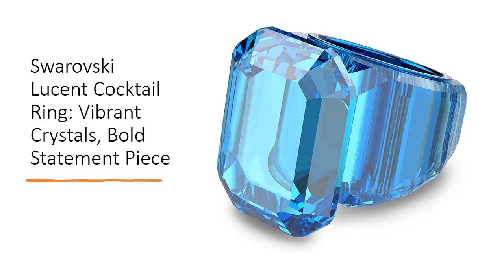Swarovski Lucent Cocktail Ring: Vibrant Crystals, Bold Statement Piece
Adorn your hand with a vivid symphony of hues embodied in the SWAROVSKI Lucent Cocktail Ring. A bold statement piece, this ring is a mesmerizing blend of artistry and imagination. Crafted by the esteemed Creative Director Giovanna Engelbert, it encapsulates a mix of elegance and vibrancy that transcends time and trends.

Indulge in the allure of this ring's breathtaking design - a resplendent full crystal band adorned with an exquisite octagon-cut centerpiece. Enhanced by a tonal metal inlay, it exudes seamless sophistication and glamour, elevating even the simplest outfits with its iridescent charm. This ring, part of the Lucent family, embodies the epitome of Swarovski's impeccable craftsmanship.

The Lucent Cocktail Ring is a versatile showstopper that effortlessly transitions from day to night, creating an air of wonder wherever you go. Its striking blue crystal infuses a burst of color, amplifying your look with its shimmering allure. Pair it solo for an everyday accent or stack it with other rings for a daringly impactful fashion statement.

To ensure enduring brilliance, maintain this stunning jewelry with care. Safeguard it from water, lotions, and perfumes, and polish it with a lint-free cloth. Follow the care guidelines to keep your Swarovski treasure radiant for years to come. With a commitment to sustainability and reducing environmental impact, Swarovski presents an enchanting cocktail ring that blends luxurious aesthetics with responsible practices.